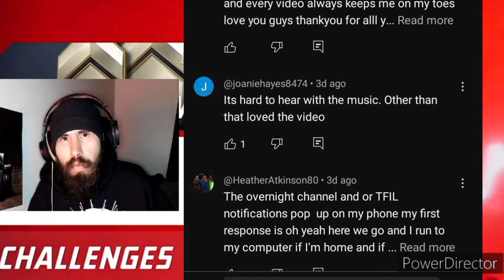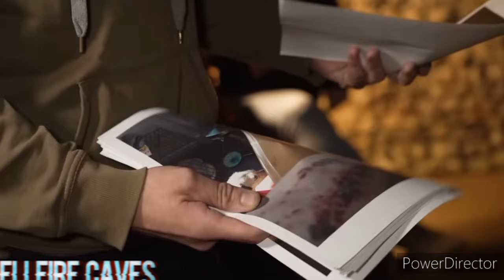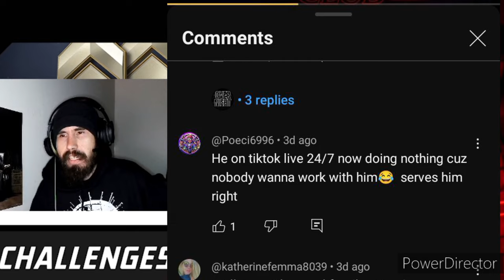SOME Overnight Fans Weren't HAPPY..(Elton Castee Can Fix!)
Welcome to my Overnight discussion about Loud Music, Ancient Ram Inn, Ben the Demonologist, Sam And Colby, Elton Castee And Paranormal Files Etc. I saw a few fans comment on an issue and the conduit that I am, I wanted to share and let it be known and share it to Elton and maybe he can tune it a bit and fix it, he always listens! I do reaction videos, theory videos, fact videos and so much more for overnight, Sam and Colby and more! Just getting started!